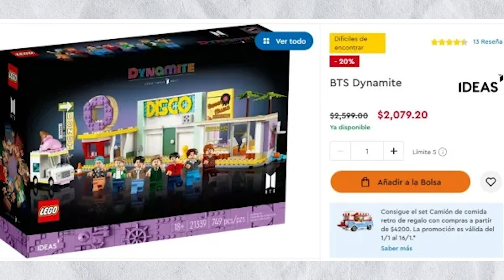🔥[ÚLTIMO MINUTO] PREOCUPADOS POR SU SALUD! V CAMBIÓ SU NOMBRE! FILTRA SU NUMERO!